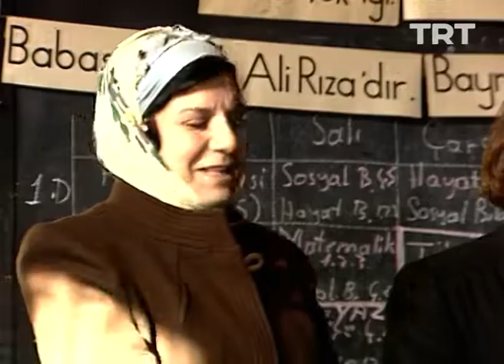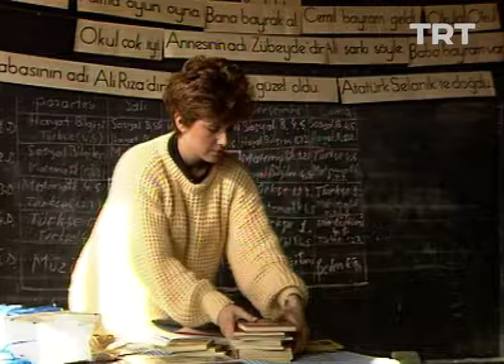Ah Ana Hanım Ana 51. Bölüm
Ankara’dan dönen Ah Ana çorap paralarını sahiplerine dağıtır.

Ankara'da inşaatlarda gece gündüz demeden kar kış demeden yaz sıcağı demeden son bahar soğuğu demeden çalışıp çabalayıp didinip sevdiği kız sultan ile evlenmek için başlık parası biriktiren haydar bankadan biriktirdiği paraları çekip otobüs ile köyüne (Çakmakçayır'a) döner. Haydar, babası osman ve annesi necibe ile göçük ömerden kızı sultanı istemeye giderler. Fakat göçük ömer onlardan daha fazla para istemektedir. Faizin faizi, analık hakkı, babalık hakkı, süt hakkı, başlık parası derken çok ama çok para istemektedir. Haydarın babası osman efendi göçük ömere biz sana daha fazla para veremeyeceğiz der. Ve de bunun üzerine göçük ömer kızı sultanı haydara vermez. Öte yandan kapıyı dinleyen sultan babası göçük ömerin sesini işitir sultan çok ama çok üzülür ve de sultan çareyi halası ah ana'ya gitmekte bulur. Ah ana yeğeni sultanı her bir konuda destekler. Ah ana sultana bu gün burada kal bu konuyu yarın düşünürüz der. Ama sultan ah anayı dinlemez ah ana'nın söyledikleri sultanın bir kulağından giriverir bir kulağından çıkıverir. Öte yandan ertesi gün ise sultan sabaha karşı halası ah ana'nın evinden kimselere haber vermeden habersizce kaçar ve de haydar ile birlikte köyden gizlice kaçıp ankara'ya giderler. Bunun sonucunda göçük ömer ise sultanı ah ana'nın kaçırttığını düşünerek hem haydar ve sultanı aramaya ankara'ya gider hem de başta ah ana olmak üzere haydar ve ailesini jandarma karakoluna yalan söyleyerek ve de olayları çarpıtarak şikayet eder ve de bunun üzerine olaylar hızlıca gelişir.

Yönetmen: Tarık Alpagut
Oyuncular:
Beyhan Saran (Ah Ana)
Erol Kardeseci (Göçük Ömer)
Halil İbrahim Kalaycıoğlu (Haydar)
Alpay İzbırak (Haydar'ın Babası Osman)
Nurtekin Odabaşı (Köyün Muhtarı Halil Efendi)
Jale Aylanç (Köyün Muhtarı Halil Efendi'nin Karısı Huriye)
Oya Çekiç (Haydar'ın Annesi Necibe)
Hülya Gülşen Irmak (Sebile)
Soner Ağın (Sebile'nin Babası Çeyrek Hasan)
Mehmet Atay (Berber Eyüp)
Koray Ergun (Kahveci Kadir)
Altan Erkekli (Şerif)
Cezmi Baskın (Mehmet Nuri)
Tansu Aytar (Korucu Bekçi Yusuf Efendi)
Turgut Okutman (Dan Dun İsmet)
Turgut Sarıgöl (Kır Hasan)
Şebnem Gürsoy (Dilber)
Deniz Baytaş (Ah Ana'nın Kızı Gülser Öğretmen)
Eylül Tunçay (Sultan)